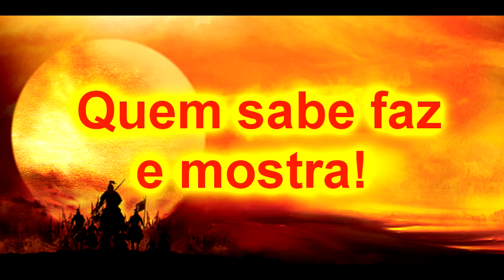Krav maga - Goiânia - defesa pessoal avançada 1